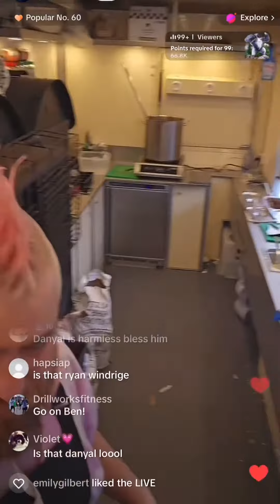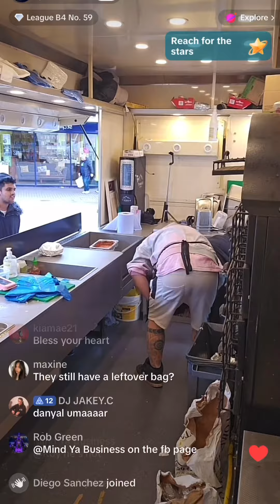SPUDMAN DRAMA 🚨🚨 Danyal Umar DEMANDS SPUDMAN ENDS Stream!!